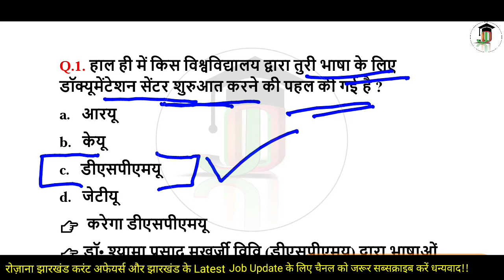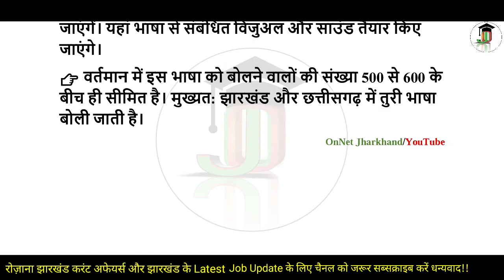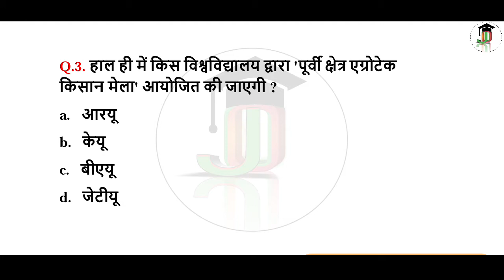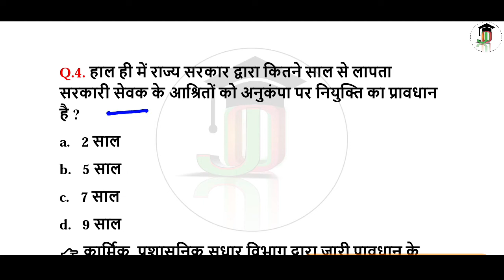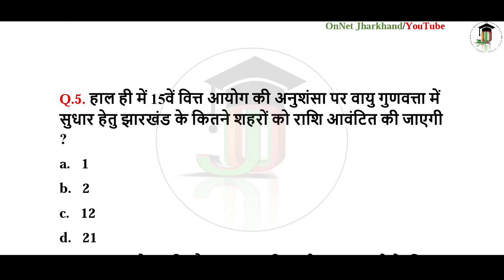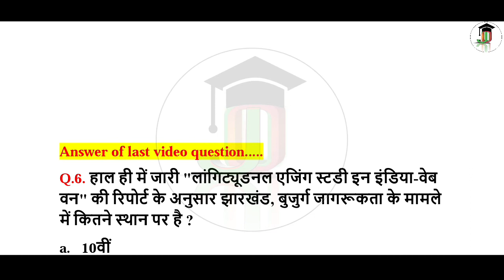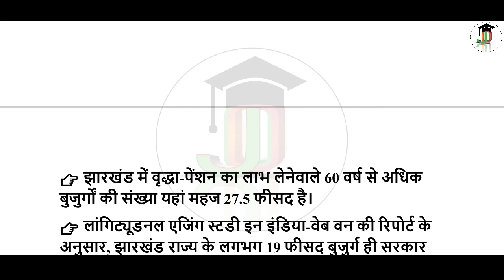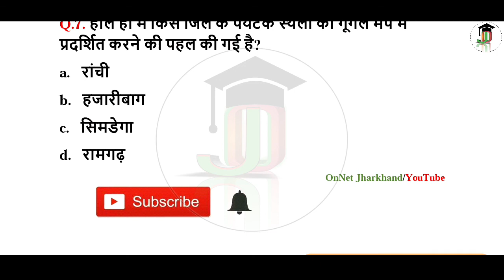16 February Jharkhand Current Affairs 2021 | Daily Current Affairs | Current Affairs in Hindi | #147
16 February Jharkhand Current Affairs 2021 | Daily Current Affairs | Current Affairs in Hindi | #147

ONNET JHARKHAND
  ---An Initiative of your Success...✍